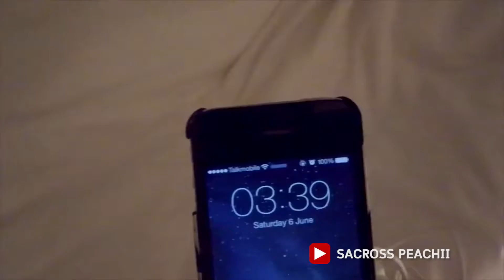GUIDE to Guide [EP2] : Vlog คืออะไร? ใครทำบ้าง!?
GUIDE to Guide วันนี้จะพาไปรู้จักกับ Vlogger ที่เป็นแรงบันดาลใจให้กับตัวผมทั้งในและต่างประเทศกัน!

P.S. ติดตามข่าวสาร รีวิว วีดีโอไอเดียเจ๋งๆได้ที่

Special Thanks

Thank you for become to my Inspiration :)

Seeya next time!!